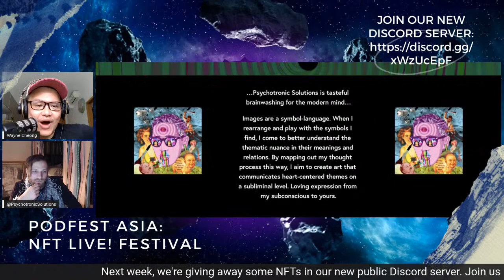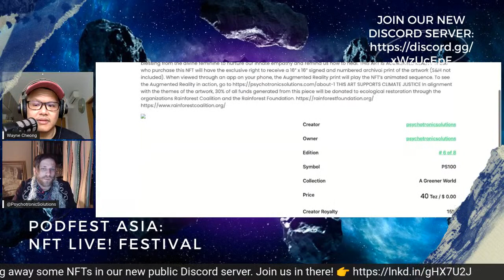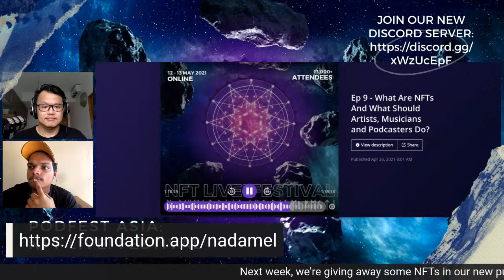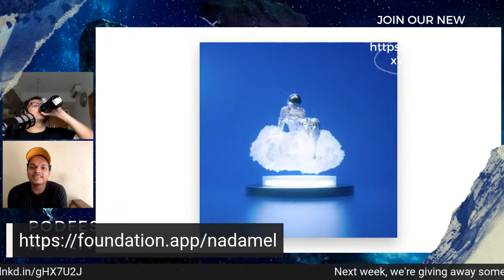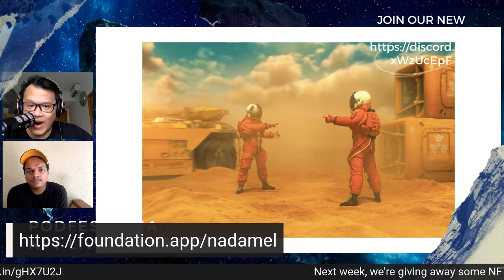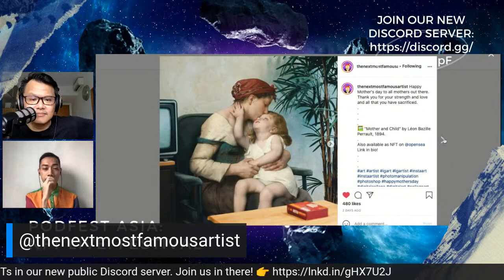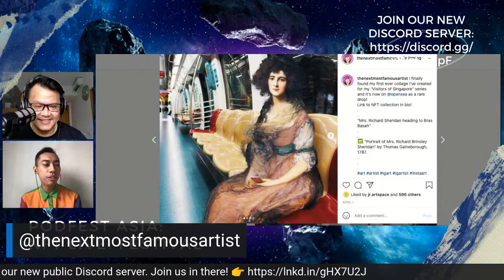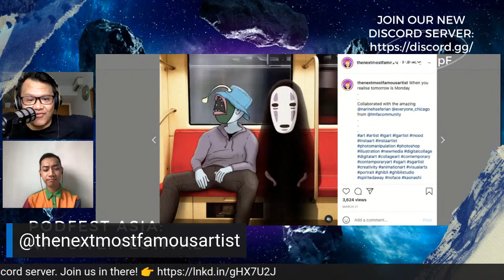PodFest Asia - NFT Live! Festival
So excited to announce that we are kicking off PodFestAsia NFTLiveFestival today!🎉

Featuring:
🖼Brendan Miggins, Buildings, Spaces, Things Designer
🖼Shavonne Wong, Forbes 30 Under 30, 3D Model Creator
🖼Chloe Alexander, Musician, Singer, Performer
🖼Sebastian Rusk, President, Podcast Launch Lab
🖼James Bishop, Founder, OneFinePlay
🖼Richard Jacobs, NFT Artist, Painter, Teacher
🖼Nahid Shahalimi, Founder, We The Women
🖼Jaroslav Holy, NFT and Crypto Art Evangelist
🖼Sylvain Levy, Art Collector, Co-Founder, DSL Collection
🖼Jesse Halfon, Attorney, NFT Law For Creators
🖼Diverse The Female Beatmaker, DJ, Poet, NFT Artist
🖼Gary Wong, Ex-LinkedIn, Partner, The[IN]Academy
🖼Ditte Ejlerskov, Crypto Feminist, NFT Miner and Collector
🖼Marc Vandermeer, NFT Creator, Mixed Media Artist
🖼Derek Low, Digital Artist, Creative Director, iAPPs
🖼Chad Knight, Director of 3D Design, Nike
🖼Noelle Silver (Microsoft MVP in AI)
🖼Art Van D’Lay, LA Based 3D Sculptor
🖼Haney Canvas, NFT Artist, South Korea 🇰🇷
Spaces help artists market their work?
🖼Arnold Ma China Marketing Expert, Founder, Qumin
🖼Manni Sidhu CEO and Founder, Coleegs Media Outreach
🖼Nutshapon Tusangiam, NFT Artist, Thailand 🇹🇭
🖼Faiza Ramadan Founder, Fine Art Libya 🇱🇾
🖼Zachary Nadler, CEO, VaynerSpeakers
🖼Jonas Leriche, Founder, Leriche, Phygital Artist
🖼Athena Fleeger, Creator, @Dancin’ In The Dark
🖼Adam Smaka, Founder and Developer, NFT Hunt
🖼Ravi Shankar, Chief Growth & Digital Officer, AirAsia
🖼Cathy Hackl, Chief Metaverse Officer, Future Metaverse Labs
🖼Duncan Robert, Futurist, Cognizant Centre For The Future Of Work
🖼Eden Rave, Videographer, Motion Graphics Designer, WalkMe
🖼Dean Tzenos, Musician, Odonis Odonis
🖼Nicholas Gerrier, Manager, Alt-Meme Coin, Karensworld.io
🖼Mark Hewitt, Author, New Math For A Multidimensional Universe
🖼Jeffrey Paine, Founding Partner, Golden Gate Ventures
🖼Rachel Lam, NFT Artist, Hong Kong
🖼Dustin Lau, Blockchain Expert, Singapore
🖼Hafiiz Karim, NFT Artist, Singapore
🖼Anantha Krishnan S Kurup, Visual Designer, Tata Consultancy Services
🖼Fabio Antenore, Landscape Photographer
🖼Naomi Oba, Marketing Manager, Bitcoin.com
🖼Takatoshi Shibayama, BD Director, Copper.io
🖼James O'Toole, Musician, The Spiral Sequence
🖼Rob Greenlee, VP Content & Partnership, Libsyn
🖼Evo Terra, Host, Podcast Pontifications
🖼Zach Burks, Founder at Mintable
🖼Omar Akram, Musician, Grammy Award Winner
🖼Niklas Hildebrand, Founder, Audry
🖼Sawyer Hurwitz, aka Psychotronic Solutions
🖼Daniel Glickman, CMO At-large, Ex-StreamYard
🖼Farah Manley, 2D/3D NFT Artist, Architect

P.S. Celebrating the launch of our first ever NFTs themed event, PodFest Asia NFTs are dropping online next Monday!! It's going to be a phenomenal day for our community, podcast listeners, special guests and discord users. Let’s get 1000 members in this server, invite your friends!

We're giving away some NFTs in our new public Discord server. Join us in there!